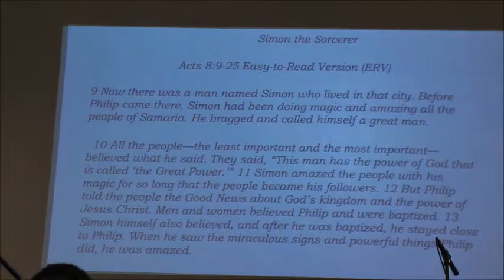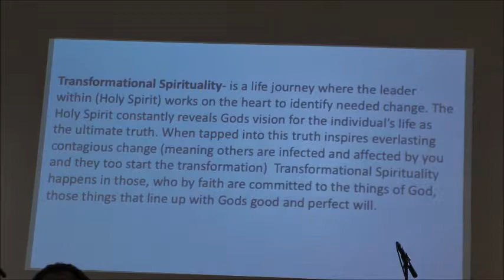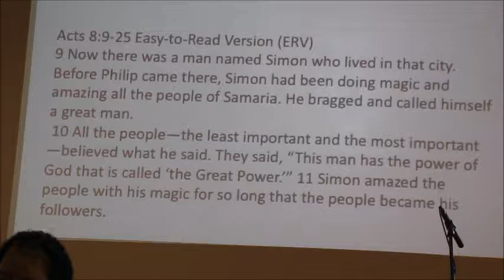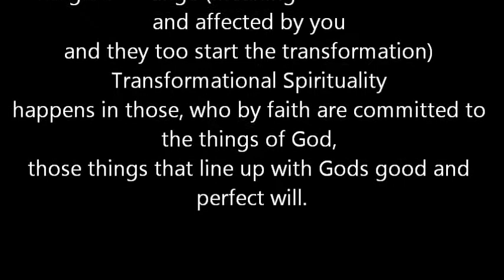EPUBC "Are you Spiritually Contagious?" Acts 8: 9-25 with Min. Debbie Simmonds